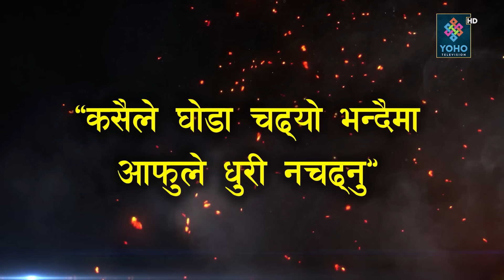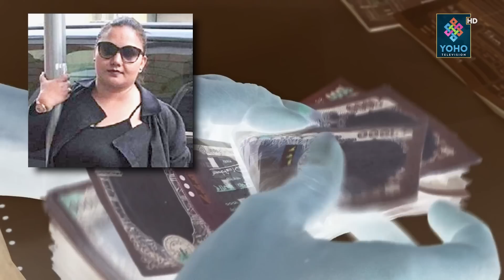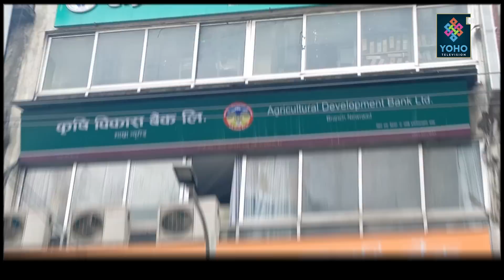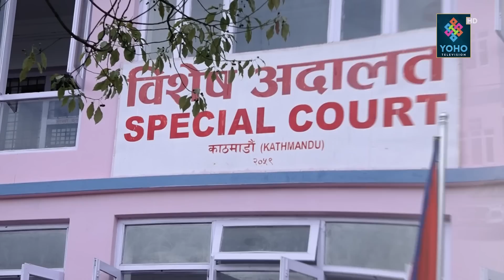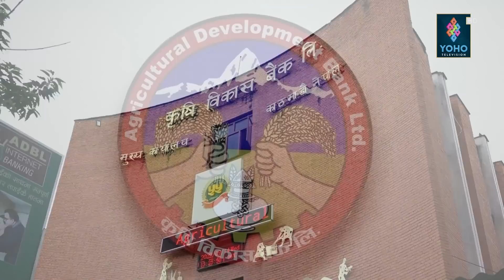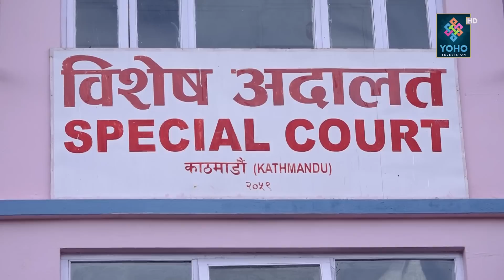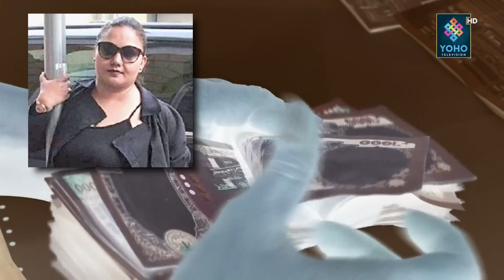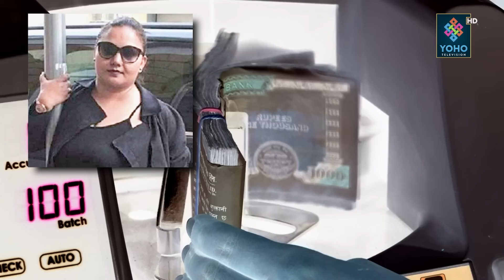सेनाका जरनेल विष्ट (अप्रा) र युवतीको मिलिजुली धन्दा, कृषि बैँकको ४ करोड ठगी, यस्तो थियो मोजमस्ती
Reporter/ Research : Bikram Shrestha, Bhupendra Paudel, Yaman Mudel
Presenter : Bikram Shrestha
Producer : Bikram Shrestha

Visual Editor : Shishir Gurung, Tarka Raj Jaisi, Rajendra KC, Sujan Paudel

Camera Person : D.B Magar, Shirash Shrestha, Rabindra Timalsina, Bimal Chauhan, Bishal Pyakurel
Studio Camera Person : Rajesh Dhakal, Purna Wagle
Graphics : Ranjan Neupane
MCR : Amit Shrestha, Suman Chaudhary, Basant Saud